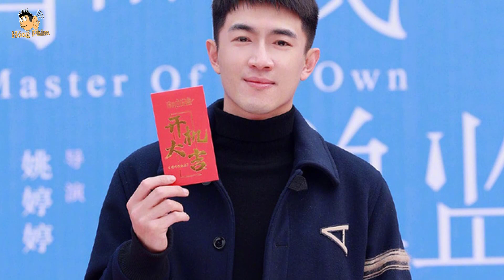Đàm Tùng Vận - Lâm Canh Tân đóng phim mới Xin Gọi Tôi Là Tổng Giám|Hóng Phim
Mời các bạn đón xem video:  Đàm Tùng Vận - Lâm Canh Tân đóng phim mới Xin Gọi Tôi Là Tổng Giám|Hóng Phim